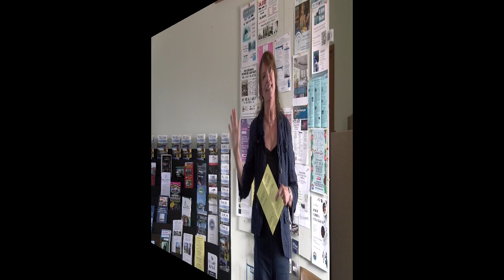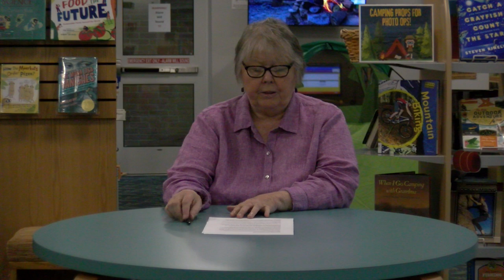NW0815 Plays over the weekend of August 16 through August 19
"Next Week in Wolfeboro" is a show dedicated to telling YOU what's going on around our great little town, shot, produced, and edited every week by Wolfeboro Community TV. From concerts at the Cate Park Band Stand to Contra Dances at town hall, we really try to highlight it all! We also have segments from Wolfeboro Parks & Recreation, The Chamber of Commerce, St. Katherine Drexel Catholic Church, Calvary Wolfeboro Church, and the Wolfeboro Public Library.
Join our hosts (local students), Mark and Ava! Tune into Atlantic Broadband Channel 25 (in Wolfeboro only) Friday at 12:30 P.M. or catch it every 6 hours after the first showing every weekend through the last showing at 6:30 P.M. on Monday, or look for it on the WCTV Facebook and YouTube pages every Friday!